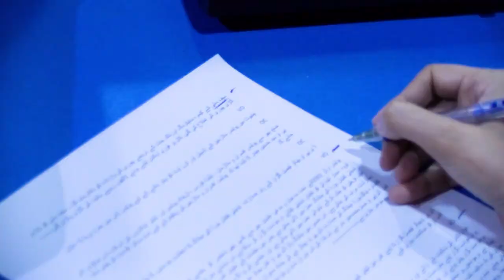Psca-Tv || Channel ID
Punjab Safe Cities Authority | Beginning of a new Police Culture